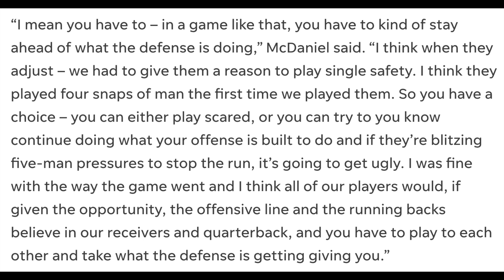Miami Dolphins vs Buffalo Bills Week 15 Review | Ep 273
Miami Dolphins fall to 8-6 after Saturday Night Football loss to Buffalo Bills.

Thumbnail by @createdbygeorge on Twitter